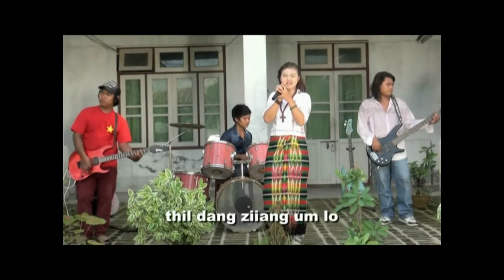BTS Silver Jubilee Album 2014 - Ka Nun sung Hmuah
The 25th BTS Anniversary Music Album DVD (Falam - Chin)
Released by Silver Jubilee Committee of the Bethel Theological Seminary, Kalaymyo.

DVD Committee: Dietrich Van Ceu Aung, Lal Run Piang, Bawi Lian Ceu, Lal Ram Lian, Joel Kham Lian Khai